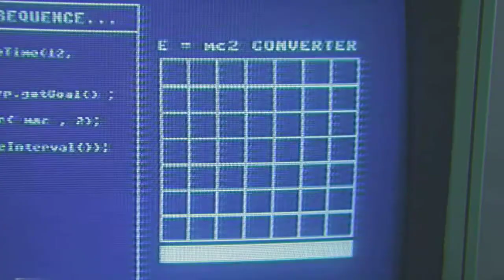Kung Fury Review - (QRR)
Here my first Review on movies
and it the DOPE fan film...KUNG FURY!